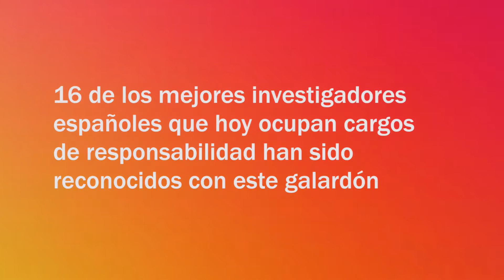XVI Premio Fundación Banco Sabadell a la Investigación Económica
La Dr. Mar Reguant ha recibido el XVI Premio Fundación Banco Sabadell a la Investigación Económica por su trayectoria de investigación en el campo de la economía de la energía y del medio ambiente.